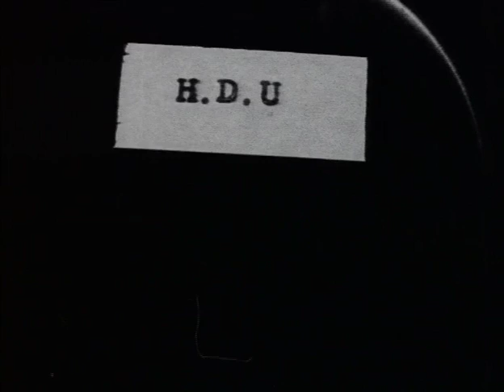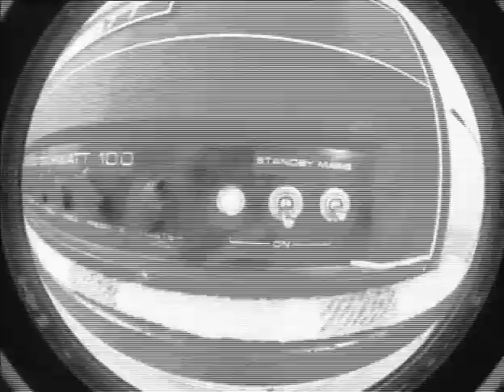High Dependency Unit | Schallblüte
Schallblüte from the High Dependency Unit album Fire Works (FNCD450, 2001)
Directed by Nigel Bunn